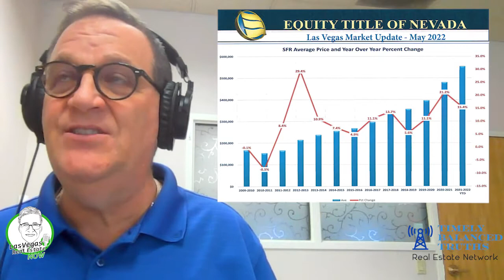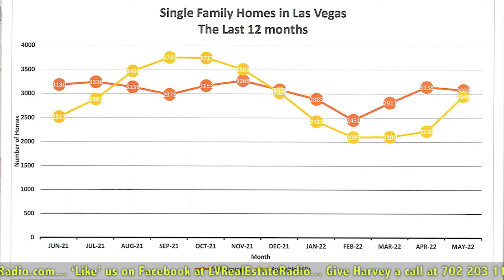Monthly Market Update for May 2022 with Harvey Blankfeld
As we received the numbers for April we are seeing that inventory has gone up! That is good news for buyers as we start to see the market starting to level out.